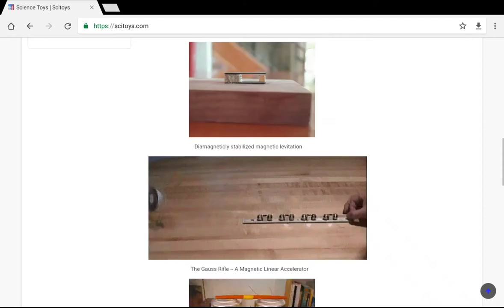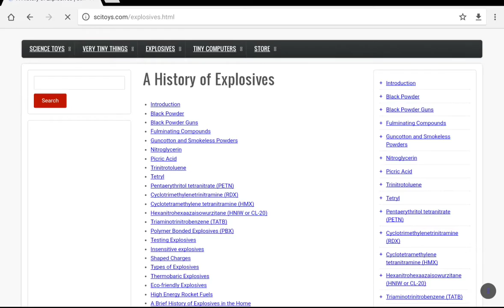Exploring web for childrens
is a useful site for children's to learn and view the scientific experiments.